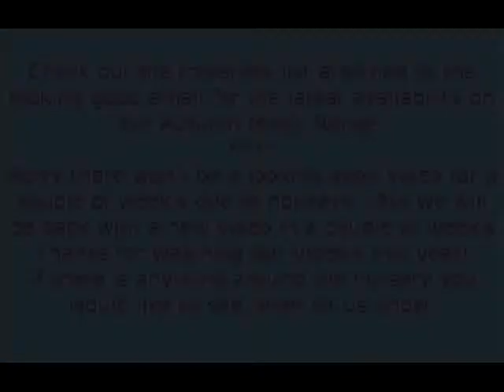Bransford Webbs Weekly Looking Good Email 21.08.13